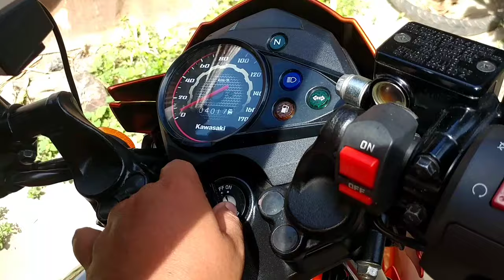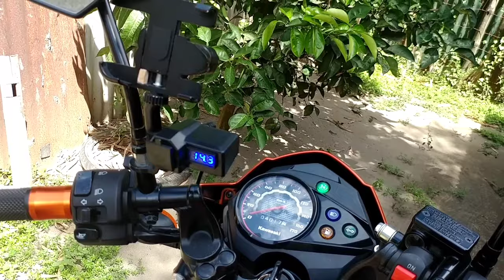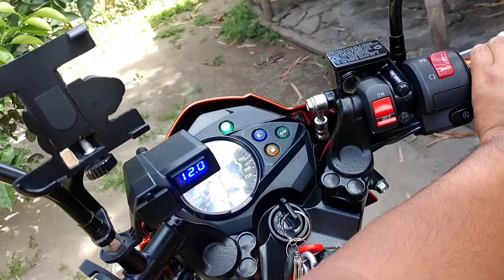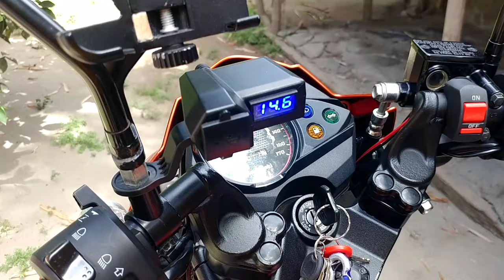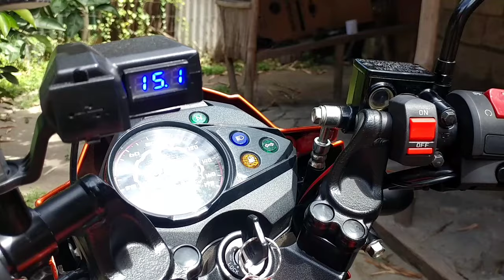Palakasin natin ang battery ng motor mo Gamit ang capacitor para kang naka fullwave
Ito mga paps parang nakafullwave ka na ng hindi binubuksan makina mo, lalakas lahat pati pagcharge ng battery nyo, pwede to sa bago o luma ng battery ng motor.
pwede din to sa kahit anong motor basta may battery.

ang trabaho ng capasitor ay mag store ng charge so pag pinatay mo na yung motor mo yung nastorena charge sa capacitor mo ang consistent na magbibigay ng charge sa battery mo hangang maubos ang charge ng capasitor. tendency pag nagstart ka na ulit ng motor consintent pa din yung kuryente nya . ang trndency kasi ng walang capacitor na batt ng motor ehh nagkakaron sya ng lost pag pinapatay mo na ying motor. so yun yung inaavoid nya . yung lost na yun kapag may capasitor ka nagigaine ulit ng baterrynyo kaya malakas na ulit pag nag on at nagstart ka ng motor. ask electrician po kayo para alam nyo din.